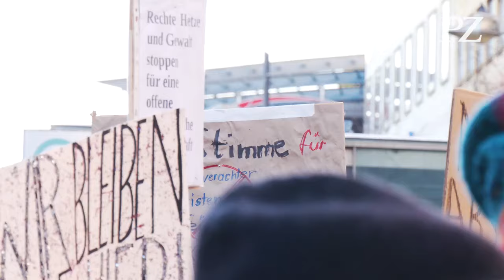Solidarität in Pforzheim: 3000 Menschen setzen klare Zeichen gegen Rechts